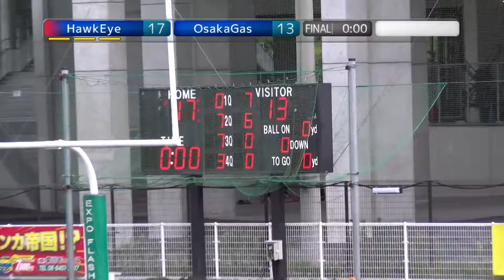20190630 0428 Hawkeye win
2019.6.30 Xﾘｰｸﾞ春ﾄｰﾅﾒﾝﾄ決勝 at EXPO
クラブホークアイ×大阪ガススカンクス　戦
の　ダイジェストです。